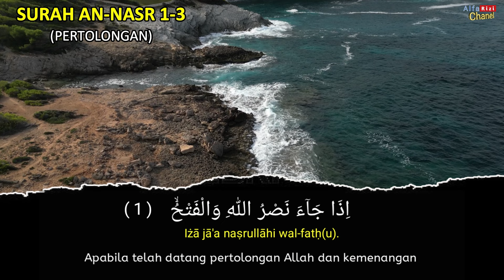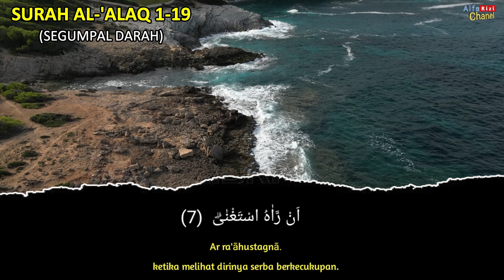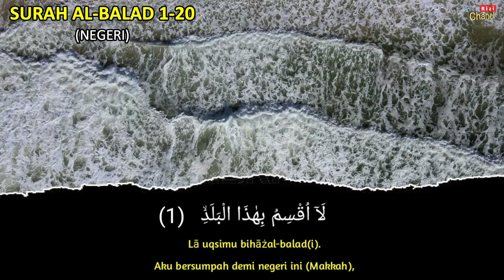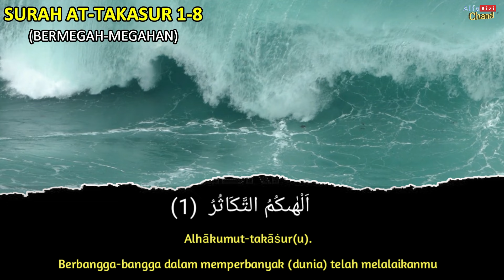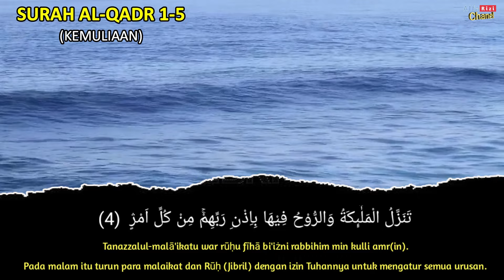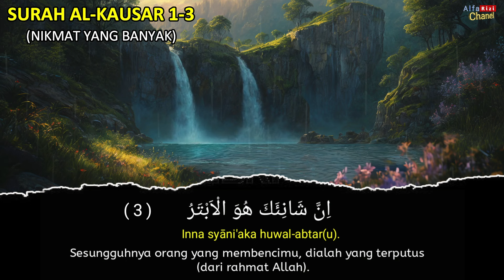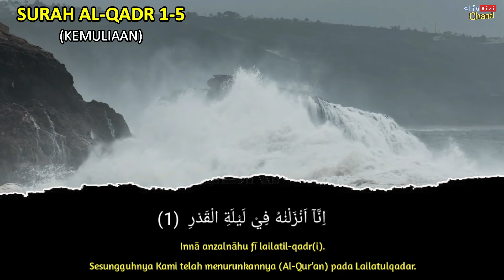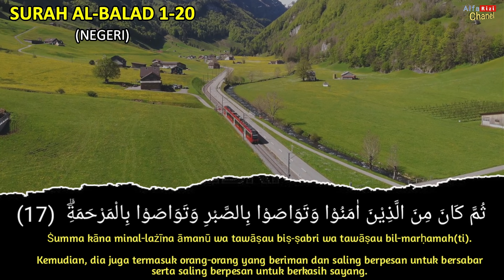Surat surat pendek Al Qur'an untuk bacaan sholat | murottal juz 30 surah an nas - al balad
Kumpulan Surah-Surah pendek juz Amma mudah dihafal untuk bacaan sholat dengan terjemahan teks bahasa indonesia